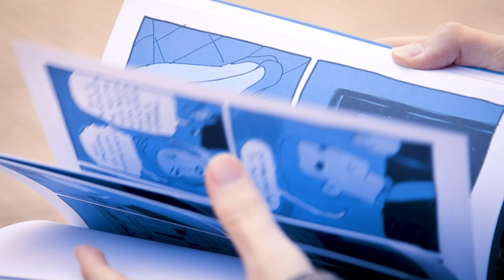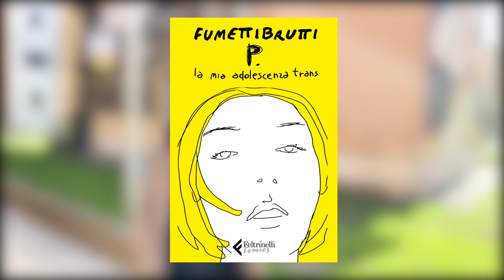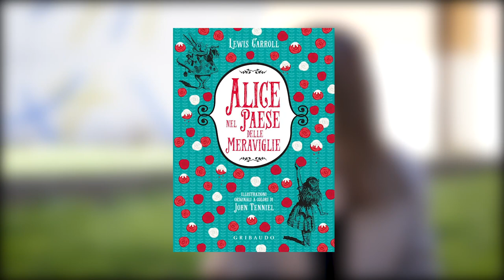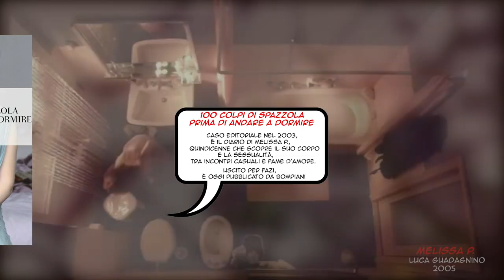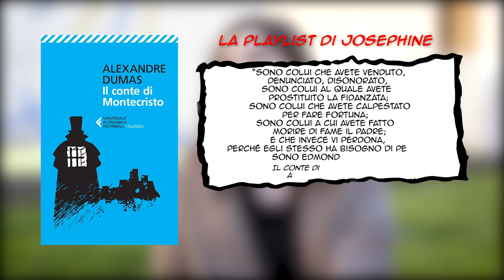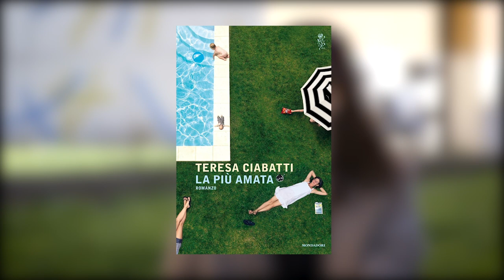Fumettibrutti: "Lolita" e "Cento colpi di spazzola prima di andare a dormire" - Bookz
Ospite della diciassettesima puntata di BookZ è Josephine Yole Signorelli che con il suo alias, Fumettibrutti, è un autentico fenomeno del graphic novel.

Diretta e sincera come nei suoi fumetti (Romanzo esplicito, P. La mia adolescenza trans, Anestesia, pubblicati da Feltrinelli Comics), a BookZ l'autrice racconta le sue passioni da bambina e da adolescente: per favole come Pelle d'asino di Perrault, cartoon come Dumbo (“la storia preferita anche di mia madre”), e per i Peanuts, Spider Man e Valentina di Crepax (“la leggevo sempre di nascosto”).

Tra i libri che l'hanno accompagnata nella crescita Lolita di Nabokov: “Più che una storia d'amore malato è per me il racconto dello sguardo maschile sulle ragazzine: andrebbe letto nelle scuole, insieme con un'insegnante che spieghi come riconoscere quel pericoloso sguardo degli adulti”.

Ma il libro che l'ha segnata di più è stato Cento colpi di spazzola prima di andare a dormire di Melissa P. (la scrittrice, catanese come lei, Melissa Panarello), che fu un caso editoriale nel 2003: il diario di una ragazza non ancora sedicenne che scopre il suo corpo, il mondo maschile, la sessualità. “La potenza di quel libro è nell'aver infranto un tabù: quello del piacere femminile e del suo controllo”, dice.

Tra i libri amati anche Il Giardino delle vergini suicide di Jeffrey Eugenides: “Ho provato una empatia fortissima con Kirsten Dunst, nel film che ne ha tratto Sofia Coppola”.

E tra i classici preferiti Fumettibrutti indica Il conte di Montecristo: “Pensavo fosse solo un mattone, quando all'Accademia delle Belle Arti mi hanno costretto a leggerlo: in realtà, l'ho divorato e l'ho chiuso con le lacrime agli occhi. Penso che sia una straordinaria storia, più che di vendetta e di rivalsa, di scoperta dell'amore”.

BookZ - I libri per la generazione Z è una serie dedicata alla lettura, con giovani protagonisti della musica, del cinema, dell’arte e del web che raccontano i libri della loro adolescenza.

una produzione Gedi Visual

di Sabina Minardi

riprese di Valeria Lombardo e Leonardo Meuti
illustrazioni di Eleonora Pepe
montaggio di Paolo Saracino
coordinamento di produzione di Cinzia Comandè